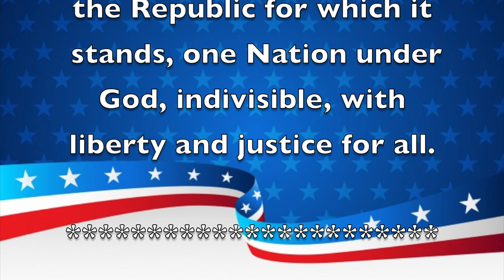Morning Announcements March 03, 2020